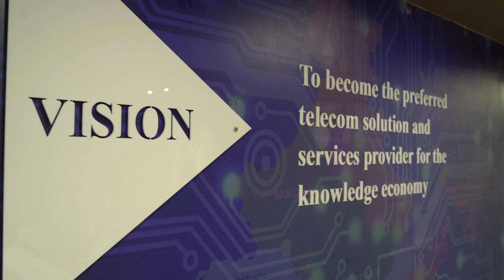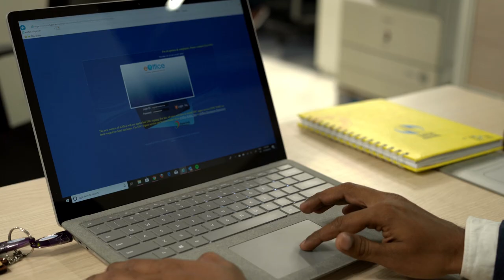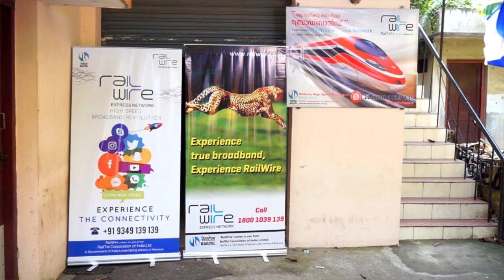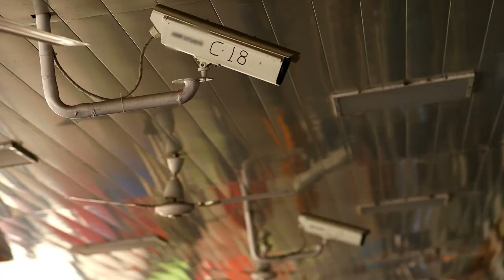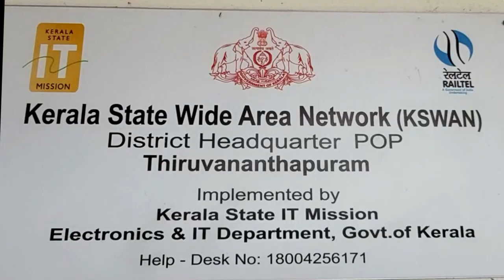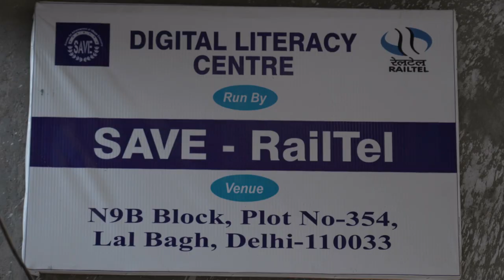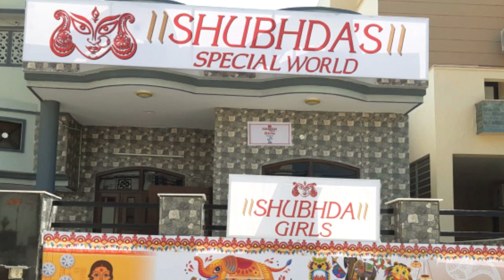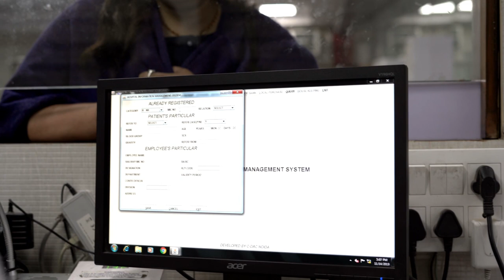20th Foundation Day- CMD/RailTel talking about RailTel's achievements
20th Foundation Day video presentation of CMD/RailTel talking about RailTel's Journey and achievements  in the past few years.